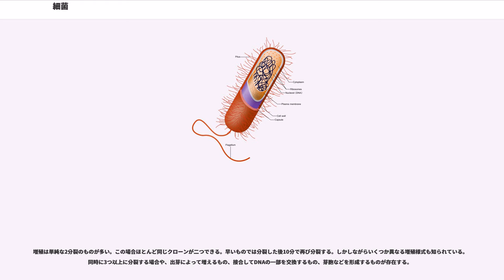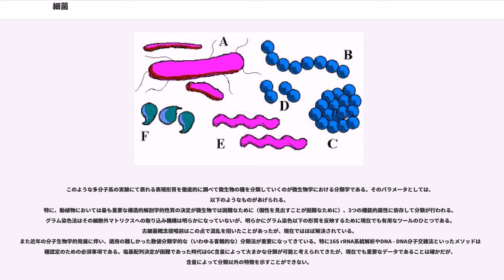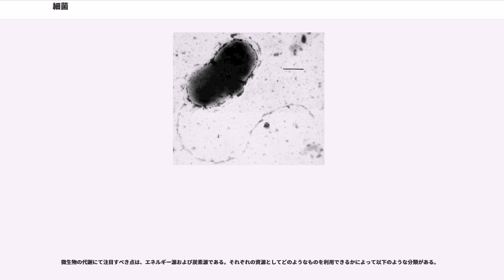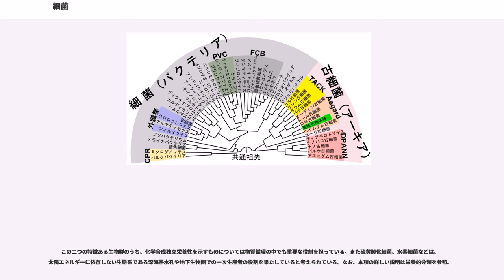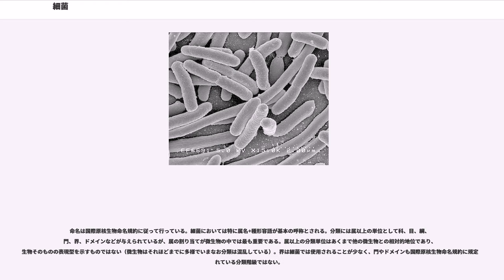細菌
細菌（さいきん、真正細菌、、複数形 bacteria バクテリア）とは、分類学上のドメインの一つ、あるいはそこに含まれる生物のことである。"sn"-グリセロール3-リン酸の脂肪酸エステルより構成される細胞膜を持つ原核生物と定義される。古細菌ドメイン、真核生物ドメインとともに、全生物界を三分する。

真核生物と比較した場合、構造は非常に単純である。しかしながら、はるかに多様な代謝系や栄養要求性を示し、生息環境も生物圏と考えられる全ての環境に広がっている。その生物量は膨大である。腸内細菌や発酵細菌、あるいは病原細菌として人との関わりも深い。語源はギリシャ語の「小さな杖」（）に由来している。

細菌は、大腸菌、枯草菌、藍色細菌（シアノバクテリア）などを含む生物群である。形状は球菌か桿菌、ラセン菌が一般的で、通常1-10 μmほどの微小な生物である。核を持たないという点で古細菌と類似するが、古細菌-真核生物にいたる系統とは異なる系統に属しており、両者はおおよそ35-41億年前に分岐したと考えられている。遺伝やタンパク質合成系の一部に異なる機構を採用し、ペプチドグリカンより成る細胞壁、エステル型脂質より構成される細胞膜の存在で古細菌とは区別される。1977年までは古細菌も細菌に含まれると考えられていたが、現在では両者は、ドメインレベルで別の生物とされる。

細菌は地球上のあらゆる環境に存在しており、その代謝系は非常に多様である。個体数は5×10と推定されており、その生物量も膨大である。光合成や窒素固定、有機物の分解過程など物質循環において非常に重要な位置を占めている。

食品関係においてはチーズ、納豆、ヨーグルトといった発酵過程において微生物学発展以前から用いられてきた。また、腸内細菌群は食物の消化過程には欠かすことのできない一要素である。一部のものは病原細菌として、ヒトや動物の感染症の原因になる。対立遺伝子を持たず、遺伝子型がそのまま表現型をとり、世代時間が短く変異体が得られやすい。あるいは形質転換系の確立などもあいまって近年の分子生物学を中心とした生物学は細菌を中心に発展してきた。大腸菌などは分子生物学の有用なツールとして現在でも頻繁に使用されている。

これまでストレプトマイシンやクロラムフェニコール、テトラサイクリンなどなど様々な細菌産生の抗生物質が発見されてきた。その製造や免疫系の新薬開発の上でも細菌の調査研究は非常に重要である。

各言語での呼称はラテン語がBacterium、日本語および中国語が「細菌」である。1828年、クリスチャン・ゴットフリート・エーレンベルクが、顕微鏡で観察した微生物が細い棒状であったため、ギリシア語で小さな杖を意味するから造語し、ラテン語で“Bacterium”と呼んだことに由来する。この複数形がBacteriaである。

英語でもこれがそのまま取り入れられているが、しばしば単数形としてBacteriaが誤って使用される。Bacteriumの発音は、ラテン語でバクテーリウム、英語ではバクティリアムに近い。日本語の「細菌」の語の発案者は不明であるが、1895年（明治28年）には「細菌学雑誌」が創刊され、19世紀末には既に使われていた。

なお、「細菌」には菌という漢字が使用されているが、狭義の菌類（真菌）には含まれない。同様に、細菌とは別グループの生物である「古細菌」には細菌という語が使われているが、この記事が説明する狭義の細菌に含まれない。分類学上の「菌」（Fungi）、「細菌」（Bacteria）、「古細菌」（Archaea）は、それぞれ別々の独立した生物である。

このほかの呼称としては、真正細菌（Eubacteria）やMonera（モネラ）などがあるが、いずれも古い用語であり、使用頻度は下がっている。真正細菌（Eubacteria）は、かつて古細菌が細菌とみなされていた時代に（Archaeabacteriaと呼ばれていた）、これと区別するために使用されていた単語である。ただし、現在でもトーマス・キャバリエ＝スミスら著名な研究者の一部がこの語を用いている。

発酵に関しての研究は古代から進められてきたが、細菌の発見自体は17世紀である。1676年にアントニ・ファン・レーウェンフックによって発見され原生動物と合わせて“animalcules”（微小動物）と呼ばれた。1828年、クリスチャン・ゴットフリート・エーレンベルクは、顕微鏡で観察した微生物が細い棒状であったため、ギリシア語で小さな杖を意味するから“Bacterium”と呼んだ...